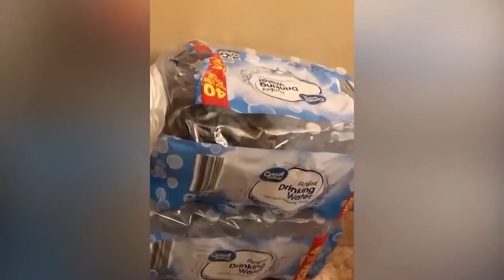New Funny Animals Video 2023 | Funniest Cats and Dogs Videos | New Funny Video Of Cat And Dogs #398